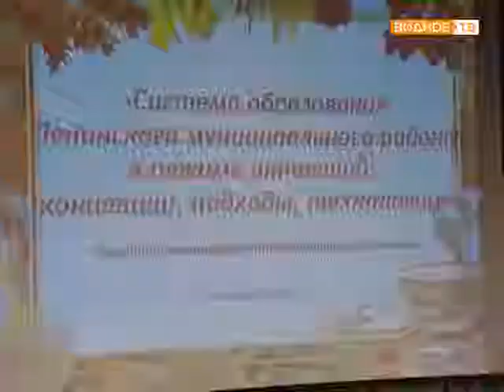Августовская педагогическая конференция